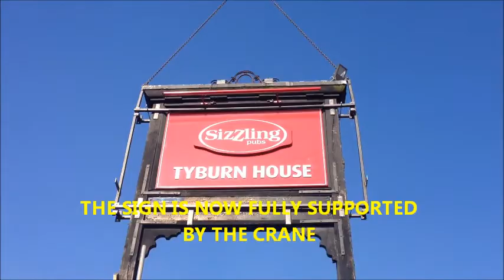TYBURN HOUSE SIGN REMOVAL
An old listed public house sign being removed prior to it's refurbishment and refitting